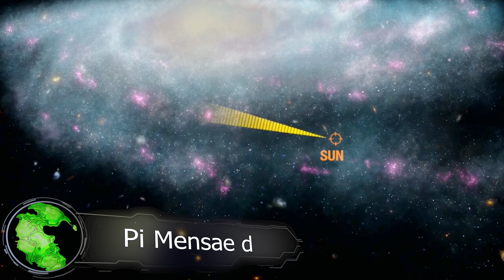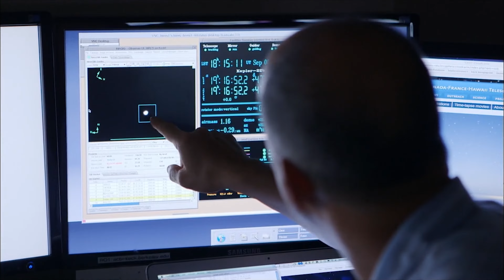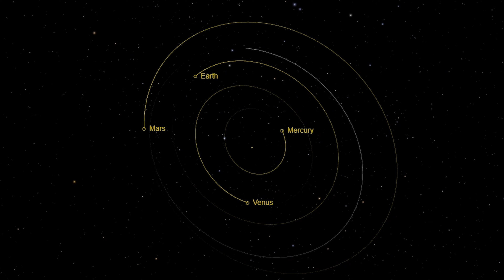Los 5 planetas recientemente descubiertos más parecidos a la Tierra!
Durante muchos años, los científicos llevan buscando planetas extrasolares o exoplanetas que puedan albergar vida inteligente.
Se han descubierto varios planetas de este tipo, aunque con equipos de observación deficiente.
Algunos de ellos son conocidos por todos los aficionados a la astronomía, mientras que otros son relativamente desconocidos.
En este video queremos mostrarte algunos de los planetas que se han descubierto hace relativamente poco tiempo, es decir, en este año y el año pasado.
Por supuesto, para todos ustedes hemos escogido algunos cuerpos celestes que pueden parecerse a la Tierra.

Gliese 514 b
Empezando con este ranking, está el planeta descubierto en el año 2022.
Se trata de un planeta que orbita alrededor de la estrella enana roja Gliese 514, que se encuentra a unos 25 años luz en la dirección de Virgo vista desde la Tierra.
Este planeta llamado Gliese 514 b, es una supertierra con una masa aproximadamente 5 veces superior a la de la Tierra.
Se desconoce el tamaño de este planeta, pero si fuera bastante grande, significaría que su densidad sería lo suficientemente baja, como para que la gravedad en la superficie fuera más que aceptable.
Este planeta se encuentra aproximadamente a 0.4 au (unidad astronómica) de la estrella principal y tarda unos 140 días en completar una órbita.
En general, los científicos son escépticos respecto a los planetas enanos rojos.
Ya que, las enanas rojas son cuerpos celestes muy tenues y de baja masa, pero se consideran “temperamentales” y son propensas a emitir radiación.
En el caso de las enanas rojas, el planeta orbita muy cerca de la estrella principal, además, están “fijados” por el bloqueo de marea y suelen estar expuestos a grandes cantidades de radiación.
Sin embargo, el Gliese 514 y sus planetas tienen una ventaja sobre otros cuerpos celestes de este tipo.

Pi Mensae d
Pi Mensae, es una estrella similar al sol que se encuentra a unos 60 años luz de la Tierra.
Esta estrella puede verse a simple vista en un día claro, lejos de la ciudad y sólo si el observador tiene una buena vista.
Anteriormente se había confirmado la existencia de al menos 2 planetas en este sistema estelar.
El primer planeta, está a 3.3 au de la estrella principal y es un “monstruo” gigante 10 veces la masa de Júpiter.
El segundo planeta, se encuentra cerca de la estrella principal y es una supertierra abrasadora 5 veces la masa de la Tierra.
Este planeta tiene un período orbital de poco más de 6 días.
Recientemente, hubo informes del descubrimiento de un tercer planeta en Pi Mensae.
Este planeta es ligeramente más pesado, unas 13 veces la masa de la Tierra, y cada órbita dura 124 días.
Esto significa que este planeta está bastante cerca de la estrella principal.

Lalande 21185 d
Lalande 21185 es una de las estrellas más cercanas al sol, a poco más de 8 años luz de la Tierra.
Lalande 21185 es una enana roja, pero al igual que el Gliese 514, es muy brillante y es un cuerpo celeste grande y masivo para su tipo.
Esta estrella tiene 3 planetas.
El primer planeta está demasiado cerca de la estrella principal y el segundo planeta está mucho más lejos.
Y por último, el tercer planeta descubierto cumple con nuestros criterios.
Este planeta se llama Lalande 21185 d y tiene una masa algo inferior a 4 veces la de la Tierra.
La distancia a la estrella principal es de 0.5 au y su período orbital es de 215 días.
En otras palabras, se puede decir que está en la misma posición que Venus en el sistema solar.

HD 24040 c
HD 24040 es una estrella cercana al sol tanto en masa como en brillo.
Esta estrella se encuentra a 152 años luz de la Tierra en dirección a Tauro.
En el año 2006, se descubrió en esta estrella un gran planeta con una masa 4 veces superior a la de Júpiter.
Este planeta orbita a una distancia de 4.5 au de la estrella principal.
Durante muchos años, este cuerpo celeste inusual fue el único planeta conocido del sistema.
Sin embargo, en el año 2021 se descubrió otro planeta en este sistema.
Y se trata del HD 24040 c.
Este planeta ha despertado un interés mucho mayor.

HD 156668 c
HD 156668 es una estrella de tipo espectral K, situada a 80 años luz de la Tierra en dirección a Hércules.
Estas “versiones en miniatura del sol” son más brillantes, más pesadas y más cálidas que las enanas rojas, pero no tan brillantes como las estrellas de tipo G similares al sol, como ya hemos mencionado en este video.
Muchos científicos creen que esta estrella de tipo K es el tipo espectral ideal para un planeta habitable.
Esto se debe a que, las estrellas de tipo K además de ser tranquilas y estables, tienen una vida muy larga de decenas de miles de millones de años.
Hasta ahora sólo se ha identificado un planeta para el HD 156668.
Ese planeta es una supertierra abrasadora que da la vuelta a su estrella principal en poco más de un día.
Sin embargo, en el año 2021, se identificó otro planeta en esta estrella.
Y se trata del HD 156668 c.